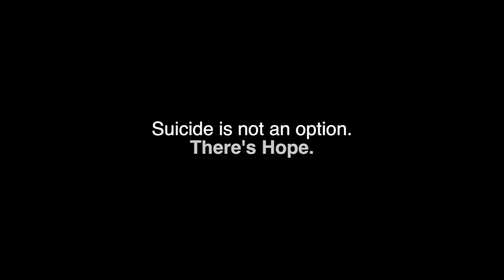The Killers - Terrible Thing (Short Visualizer/PSA)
This video is meant to be a short music video visualizer to the song "Terrible Thing" by The Killers — additionally this a short PSA that suicide is not the answer, there's hope and help!